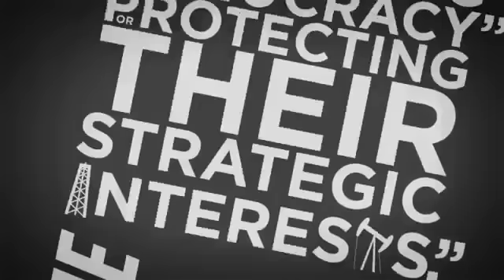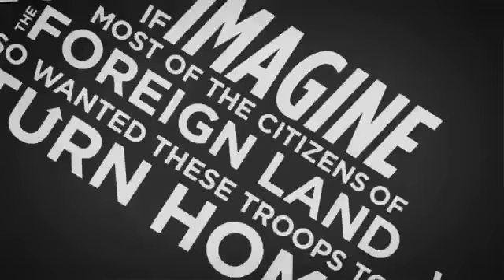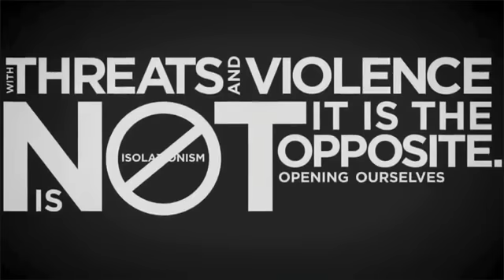Russian Military Base In TEXAS?!?!